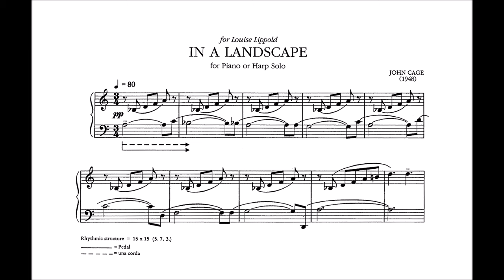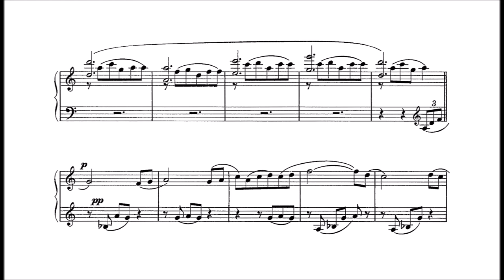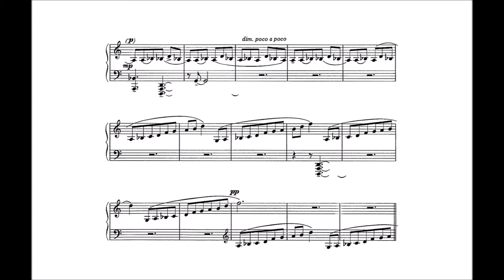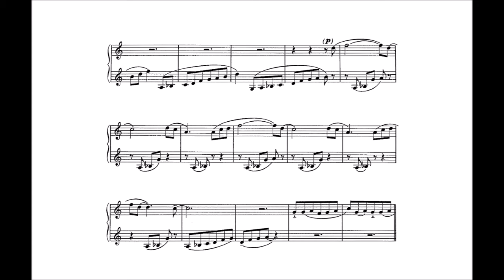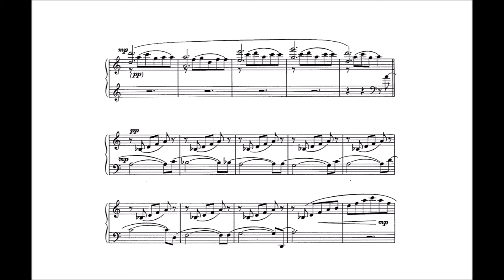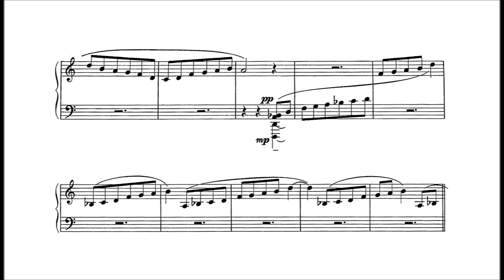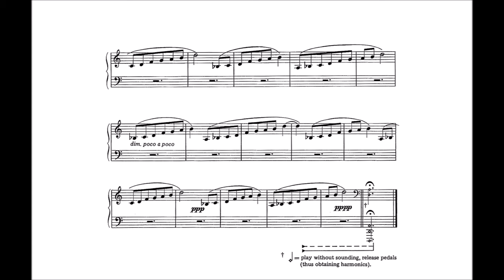John Cage - In a Landscape (1948)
“In a Landscape” for solo piano or harp is a composition written by the American avant-garde composer John Cage, dedicated to the dancer Louise Lippold and set to her choreography.  The piece floats and wanders like an ethereal dream, in an apparent reference to Erik Satie’s music.  It is much more mellifluous than many of Cage’s other more experimental works.  Throughout the entire composition, both the damper and sustain pedals are to be held until the very last measure.

Date: 1948
Dedicatee: Louise Lippold
Performer: Tim Ovens on piano